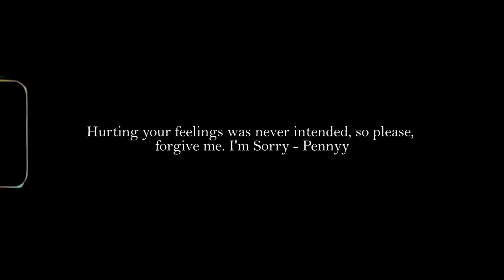Pennyy - Universe ft. Tracy Gates (Official Music Video)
Directed + Edited by Visual Illness (@directedbyvisual)
Mix & Mastered by Tracy Gates
Produced by ReighBix